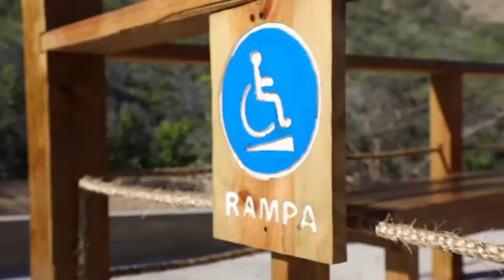REMOZAN EL MORRO DE MONTE CRISTI